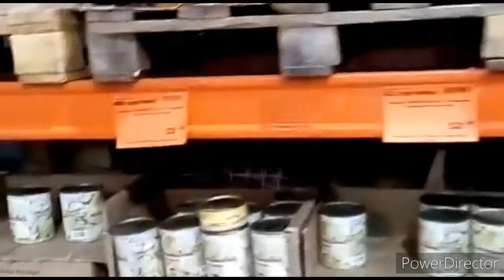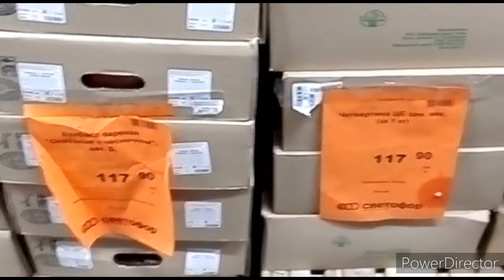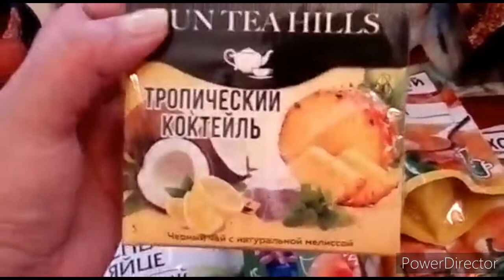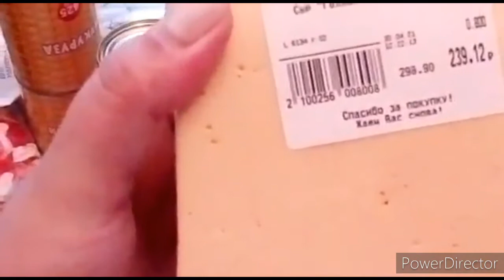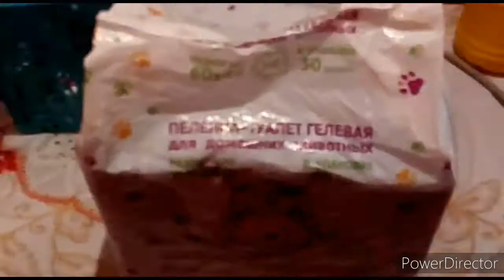Собака скелет/Закупка продуктов в Светофоре/ Цены, что купила/ Модная собачка.